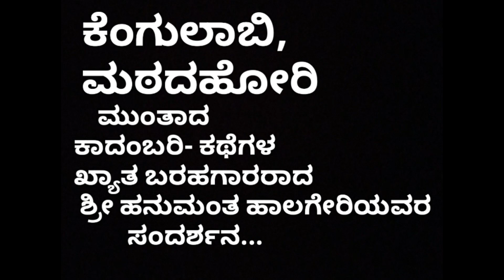Promo cut||ಖ್ಯಾತ ಬರಹಗಾರರಾದ ಶ್ರೀ ಹನುಮಂತ ಹಾಲಗೇರಿ ಅವರ ಸಂದರ್ಶನ ಸದ್ಯದಲ್ಲೇ!!Hanumantha Halageri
ತುಸು ಅನುಮಾನದಿಂದಲೇ ಸಮಾಜವನ್ನು ನೋಡುತ್ತ ಬೆಳೆದ ಮತ್ತು ಆದ ಅವಮಾನಗಳನ್ನು ಅನುಭವಗಳಾಗಿ ದಕ್ಕಿಸಿಕೊಂಡು ತುತ್ತಿಗೆ ಮತ್ತು ಅಕ್ಷರಗಳಿಗೆ ಹಂಚಿಕೊಂಡ ಹುಡುಗನ ಹೆಸರು ಹನುಮಂತ ಹಾಲಗೇರಿ ಸದ್ಯದಲ್ಲೇ ನಿರೀಕ್ಷಿಸಿ.

Always we learn what we see in society... we should alwats take the neagtive talks as positive things..
Lets listen the story of kannada Famous writer Shri. Hanumantha halageri sir🙏🏻